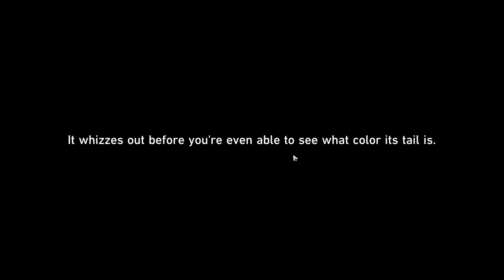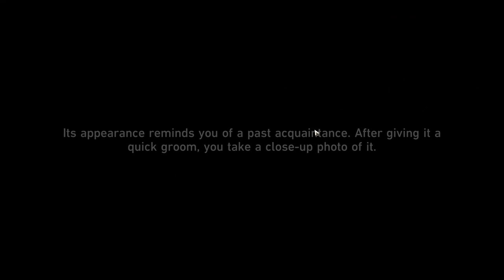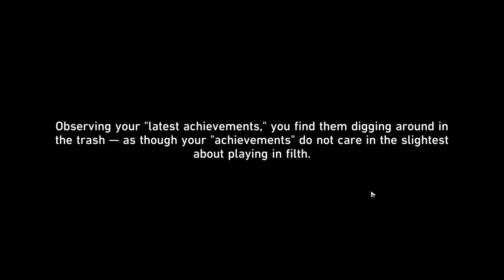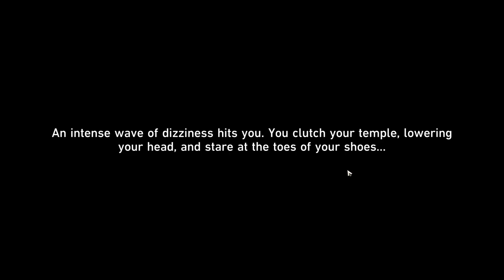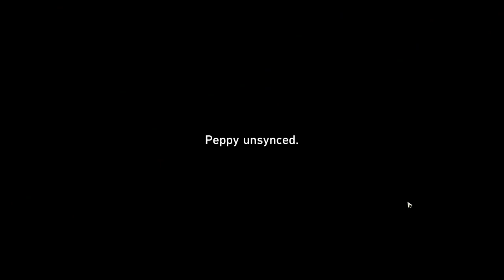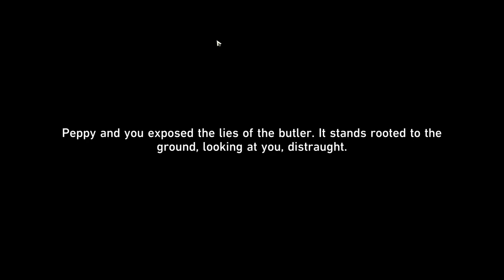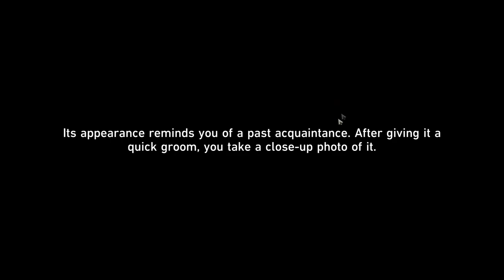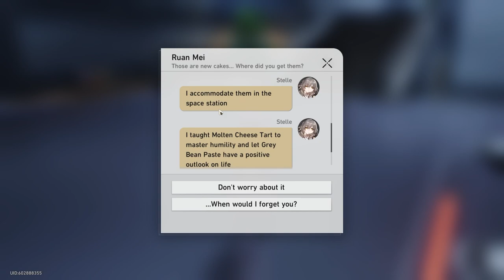Comfy Critter Care - Honkai: Star Rail (Blind Let's Play) - #41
This is my blind playthrough of Honkai Star Rail. Join me on my journey through the stars with the Astral Express and make tons of new friends. Honkai Star Rail is a sci-fi classic JRPG developed by miHoYo and released in 2023. It is a free-to-play gacha game.

Chapters:
0:00 Intro to critter daycare
3:02 Critter cloning
6:03 Chasing some trashy life
16:10 Rice Dumpling
20:22 Ice Cake
21:52 Creature accomodation
22:53 Adorable sleepyhead
32:37 Lambda's Friend
34:51 Sesame Cake
37:05 Troublemaker
38:30 Great detective peppy?
43:00 Case 1: Peppy's infiltration
56:24 Case 2: Rumor's of the butler
1:08:26 Case 3: Butler's interrogation
1:20:32 Phoenix Wright Peppy Edition
1:38:58 Wisteria Cake
1:39:52 Lucky Snack
1:41:06 Shader Cat
1:46:07 Group photo
1:54:30 A final wish for Kafka

Honkai Star Rail is the fourth installment in the Honkai series, following Honkai Impact 3rd and drawing some elements from Genshin Impact.

For more information on Honkai Star Rail, check out its Wikipedia entry

We are playing a direct download of Honkai Star Rail using a Windows PC, with video being recorded via OBS Studios software.

If you enjoy this game, you might enjoy my blind let's play of its sibling game Genshin Impact